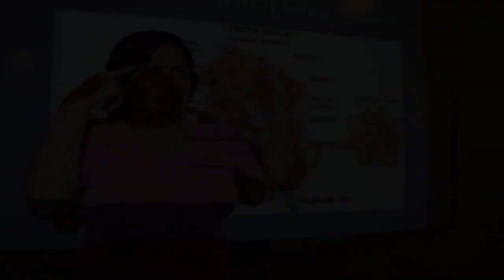LICENCIATURA EN TERAPIA DEL LENGUAJE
Estudia Terapia del Lenguaje en CMUCH Puebla

La Terapia de Lenguaje es una carrera donde se atiende a niños y adultos que tienen problemas en el circuito del habla, entiéndase como problemas de retención, recepción, integración y expresión.

41 poniente No. 109, Colonia Gabriel Pastor
Puebla, Puebla, México